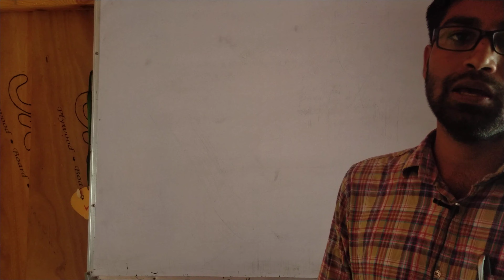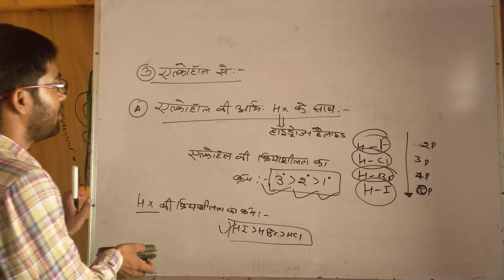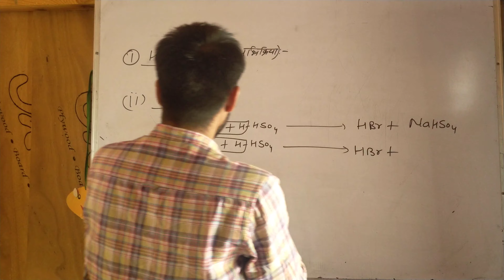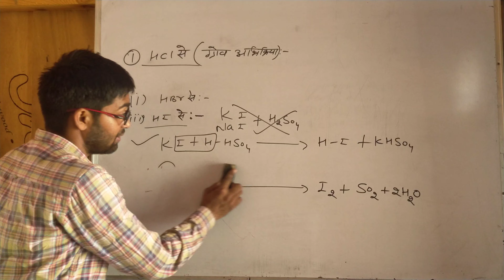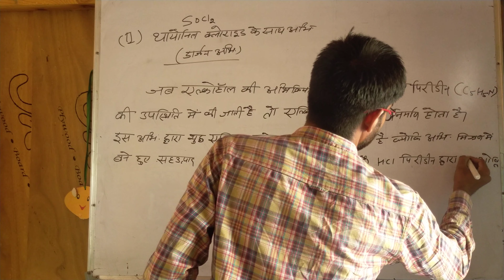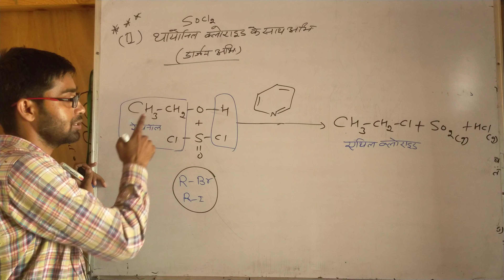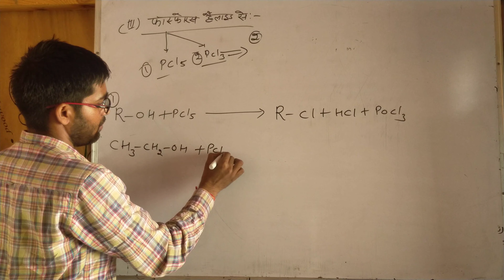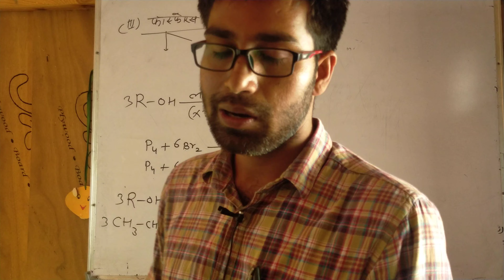class 12th ( chemistry) lecture 7 RBSE board Hindi medium